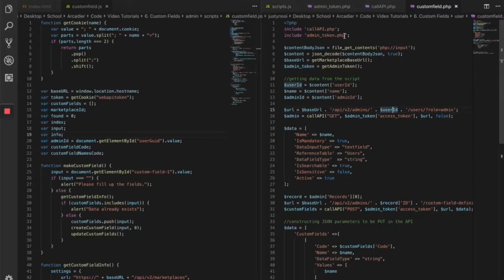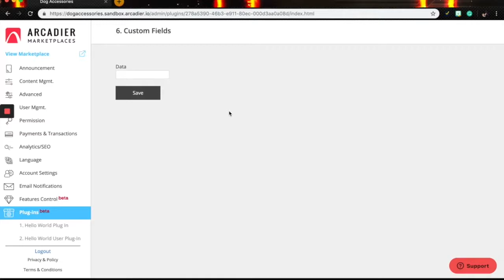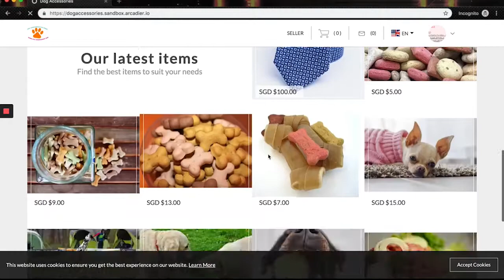Overview of Custom Fields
This Development Tutorial will introduce you to the basics of Custom Fields, including creating them, implementing them on both Admin and User interfaces, and using them for data manipulation.

To download the source codes and read the written guide on our Developer Resources pages,